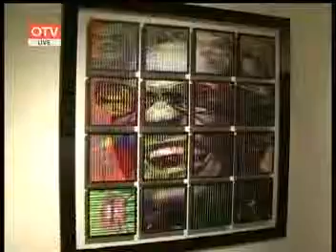Yawm Jdeed 11 07 2014 - OTV - Interview with Francois Chabanian